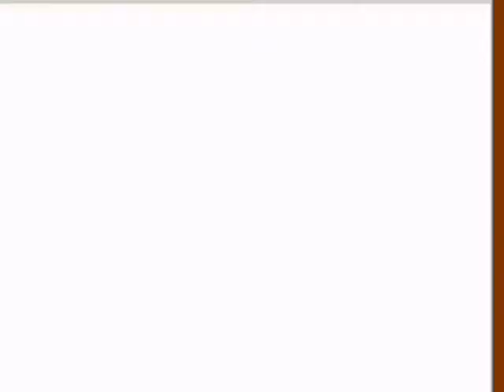Case 5-39-Ace attorney investigations miles edgeworth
Ace attorney investigations miles edgeworth english crezber